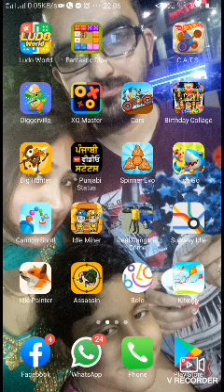January 18, 2020